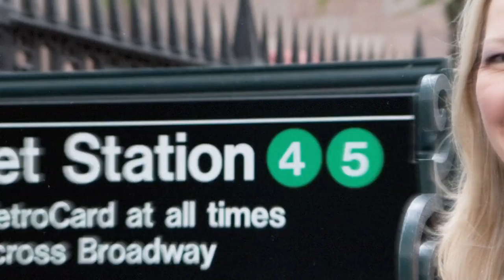Ep 131 - The Myths Behind Showtime Hit Show Billions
🔵Want to learn more from Tim Bohen, check out StocksToTrade Pro